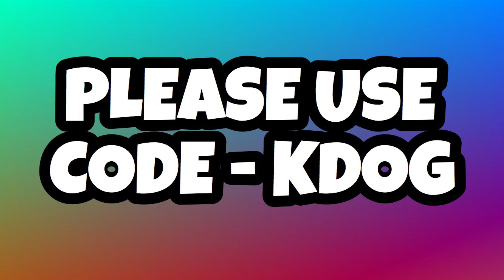How To WIN The DUOS CASH CUP ($10,000 PRIZE POOL) BEST TIPS